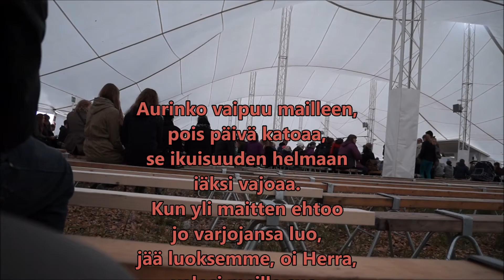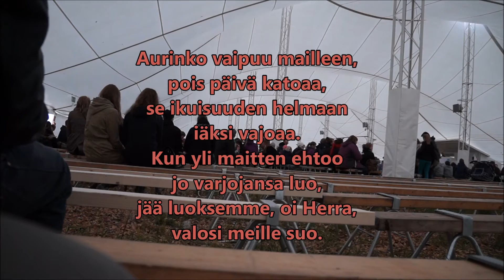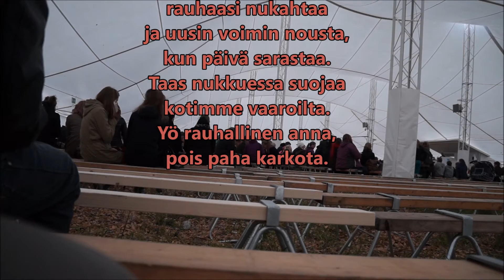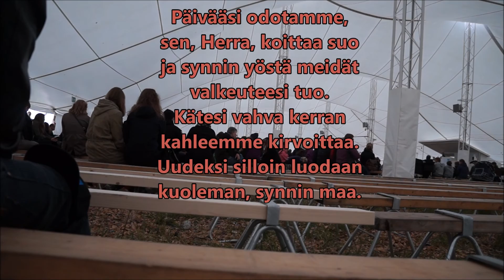Suviseurat 2015 - Virsi 564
Virsi 564, "Aurinko vaipuu mailleen" laulettu Vaasan suviseuroissa 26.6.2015 Torstaiillan laulutuokiossa. Virsi on kirjoittanut Jacob Tegengren 1922 ja suomentanut Ilta Koskimies 1937.